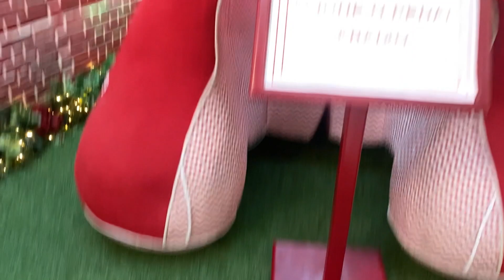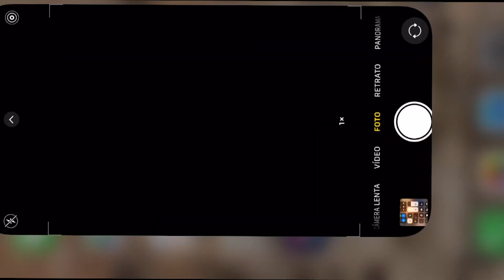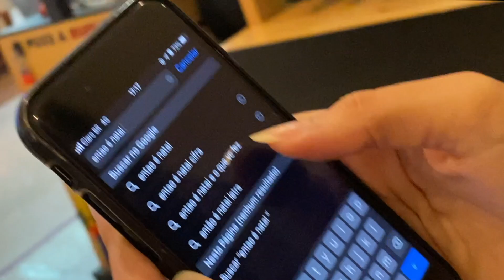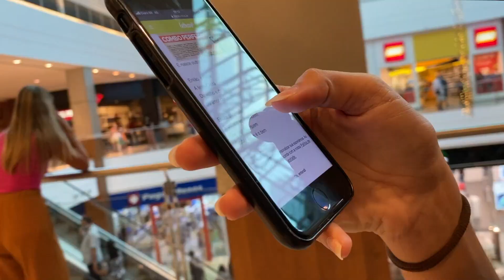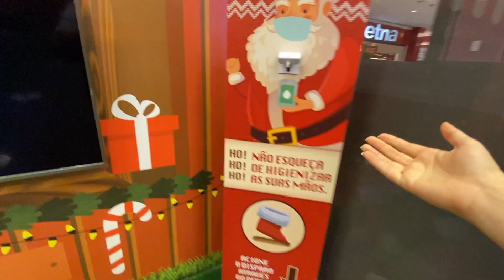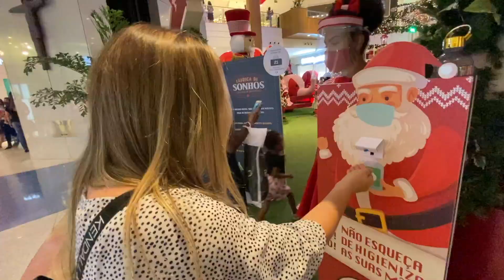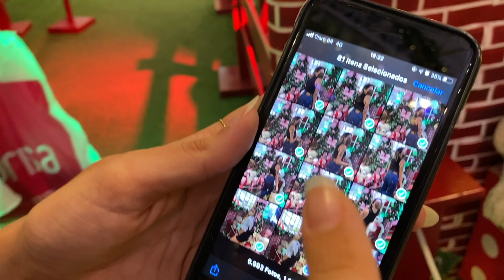Tiramos FOTO com TODAS as ÁRVORES DE NATAL do Shopping